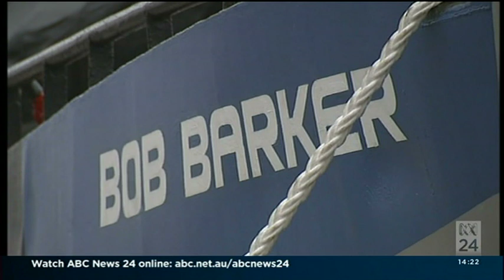ABC News Midday Report "Sea Shepherd Mission"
Mark Reddie reports on the Sea Shepherd's latest mission targeting six illegal fishing boats accused of poaching the vulnerable Patagonian Toothfish.